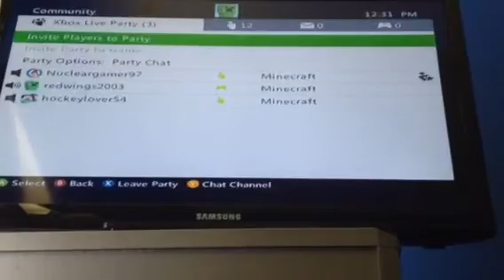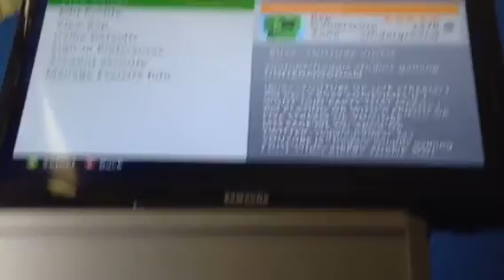Hunger games with friends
Epic man197